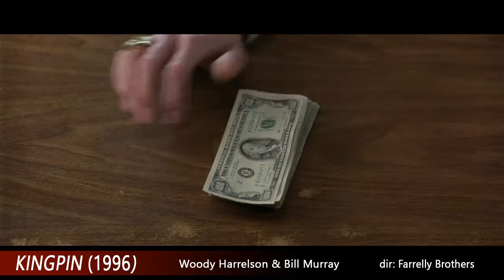You're on a gravy train with biscuit wheels!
Why don't you go eat the rest of that outside then come back, alright?